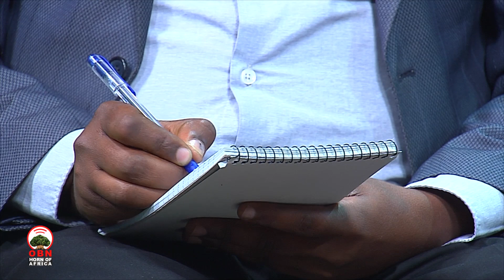የገዳ ልዩ ኢኮኖሚ ዞን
"ገዳ ልዩ የኢኮኖሚ ዞን ለየት ያለ ፋይዳ ለሀገርና ለዜጎች የሚያስገኝና በርካታ የኢኮኖሚ ዘርፎችን በአንድ ቦታ ያቀፈ ነው።"  የገዳ ልዩ ኢኮኖሚ ዞን ዋና ዳይሬክተር አቶ ሞቱማ ተመስገን